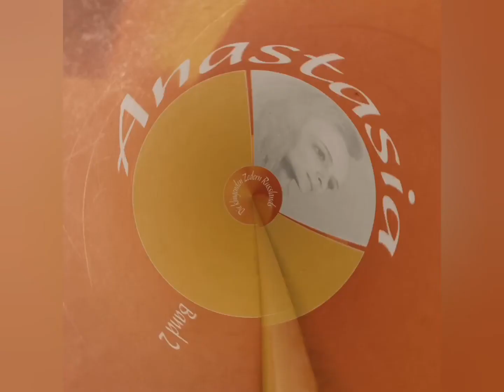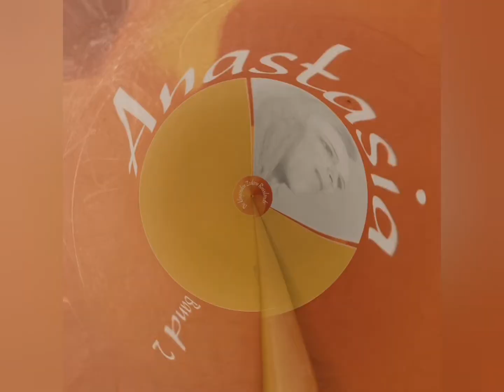Anastasia, B2, die klingenden Zedern Russlands, K26:Scheinmenschen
Der Großvater erklärt Wladimir was ein echter Mensch und eben kein echter Mensch ist. Anhand des Beispiels einer jungen Frau zeigt er wie er direkt zum echten Mensch vordringt und die Frau sehr positiv beeinflußt. Ein toller Großvater. 🙏